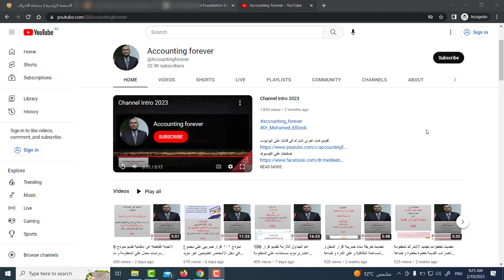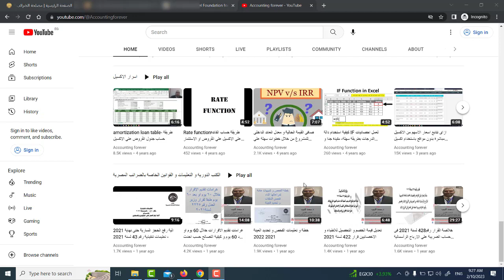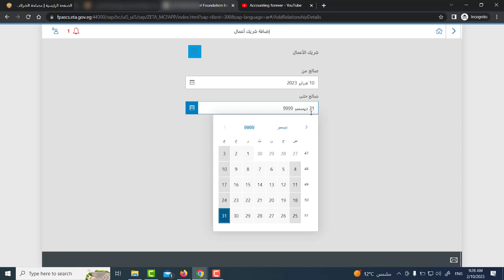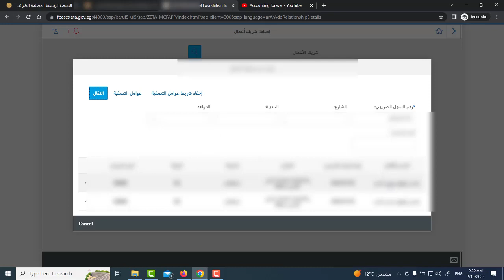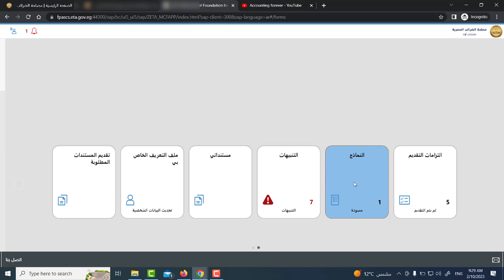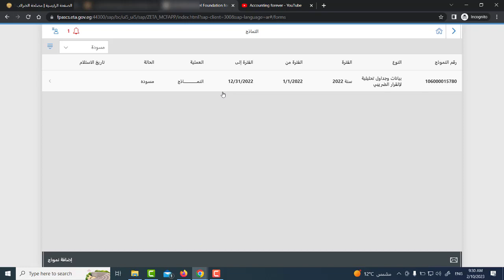كيف يتم الربط بين الممول والمحاسب القانوني للتوقيع اعتماد على الإقرار؟ بوابة الضرائب الرئيسية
للمحاسبين الغيرمسجلين كبار كيفية اعتماد اقرارات المنظومة الجديدة لممولى المأموريات المدمجة 2023